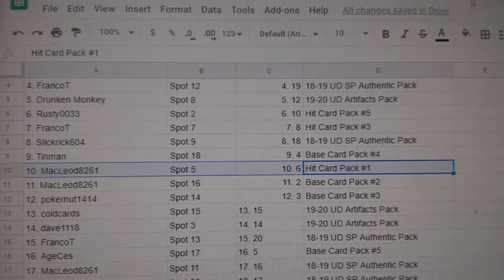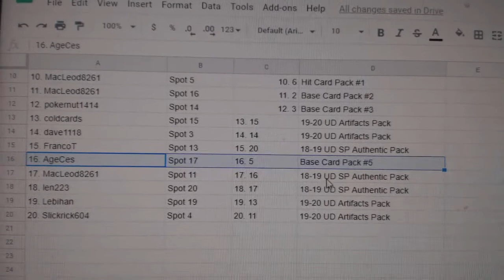Multi Randoms - C&C GB #10,409